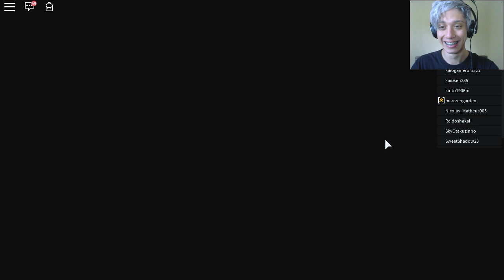KAGUNE EVOLUIDA ! - Roblox Tokyo Ghoul ‹ Sky ›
Eae bão ? Finalmente estamos evoluindo a Minha Rinkaku !

☑️ Conteúdo é 100% Family Friendly nesse caso é livre para todas as Idades

Oi eu sou Sky, Sky1Ms ou ate mesmo Skyms, skay, ski,  Nhaa, jogador minecraft e outros jogos, a gosto de vlog também e sou otaku ♥ ‹ Sky ›